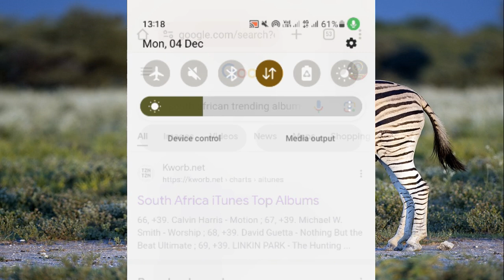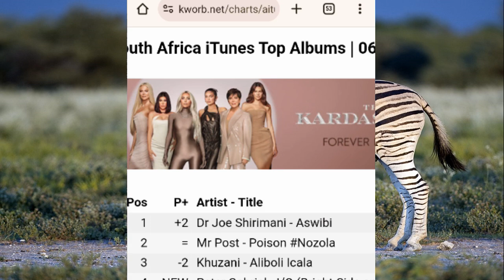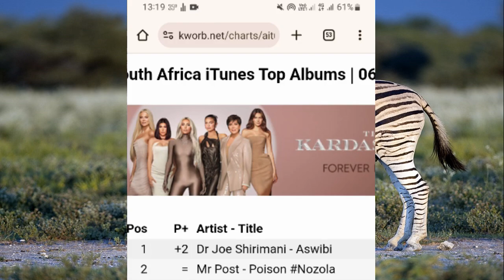Mr Post Loko dyi susumeta Khuzani Aya wela le kule 🤣🦣 / Dr Joe Shirimani 🧨 / Poison & Aswibi 🌱